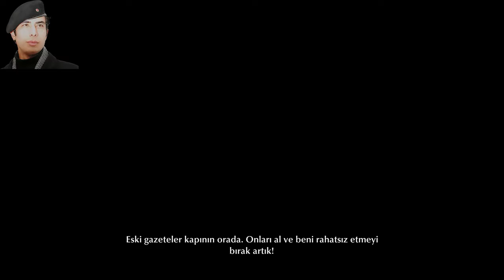The Sinking City 2.Bölüm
Merhaba Saygıdeğer Arkadaşlar Değerli Oyunseverler Nasılsınız İyimisiniz Umarım İyisinizdir The Sinking City Kayıp Şehir  Oynadım Çok İstediniz Bu Bölümü  Sizlerle Paylaştım Hoşunuza Gittiyse Beğenerek ve Kanalıma Abone Olarak Bana Destek Olabilirsiniz İzlediğiniz İçin Teşekkür Ederim Saygılarımı Sunarım. ÖZGÜR DEMİR